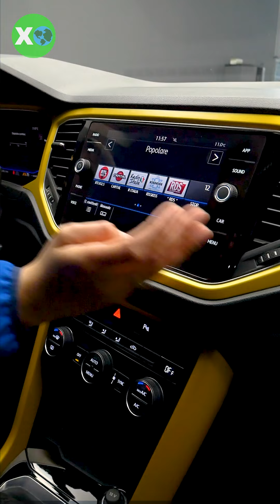VOLKSWAGEN T-ROC BENZINA 1.0 115 CV STYLE USATO (2018)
Ti presentiamo VOLKSWAGEN T-ROC: 1.0 di cilindrata, 115 cavalli, allestimento style  🔥 Scopriamola insieme!

Scopri ora VOLKSWAGEN T-ROC sul nostro sito!

✔  Veicolo usato certificato e garantito | ricondizionato pari al nuovo
✔  Clima automatico e bizona
✔  Freno di stazionamento elettrico